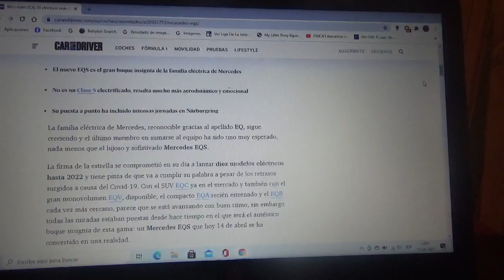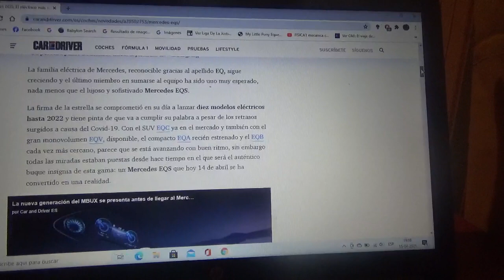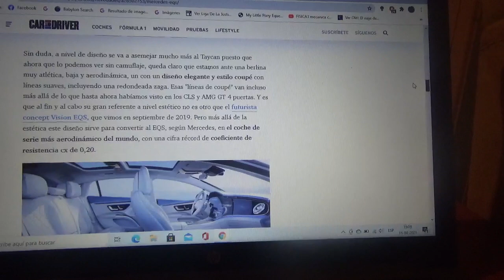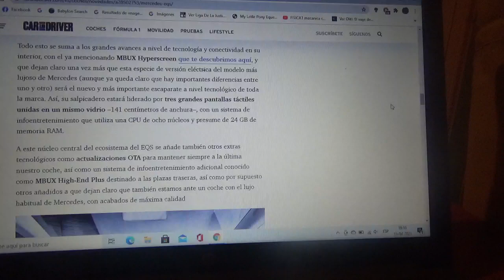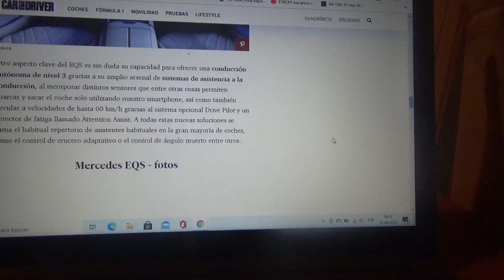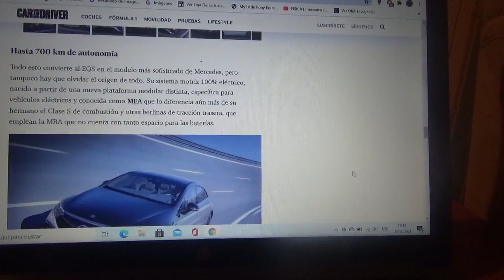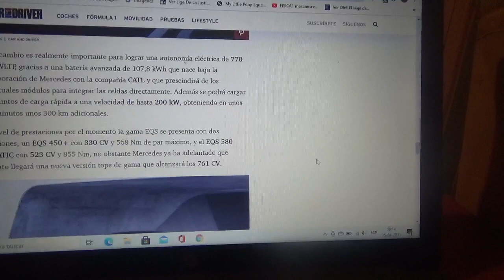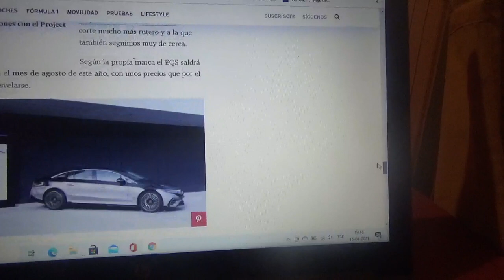Mercedes EQS información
En este vídeo les explico como es el nuevo tecnológico aerodinámico y lujoso sedán totalmente eléctrico de la marca automotriz de la estrella que fue presentado de manera oficial y que se lanzará al mercado desde octubre de este 2021